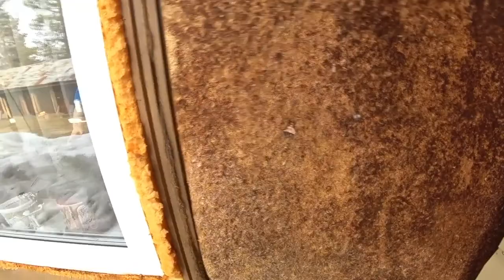Празднуем первые зубы у сына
У Юры прорезались зубы - по этому поводу праздник!